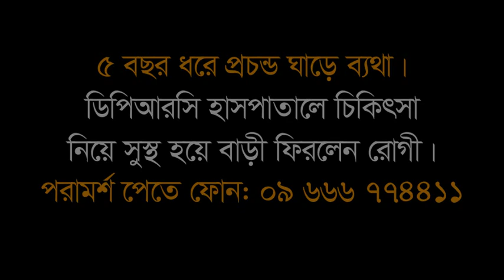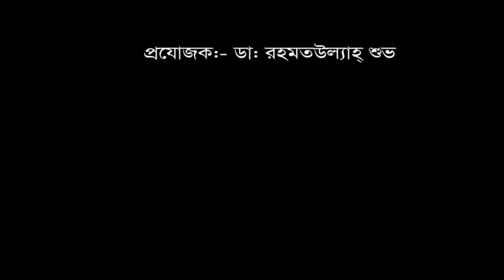৫ বছর ধরে প্রচন্ড ঘাড়ে ব্যথা।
৫ বছর ধরে প্রচন্ড ঘাড়ে ব্যথা।
Call for any information or a doctor: 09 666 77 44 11, 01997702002